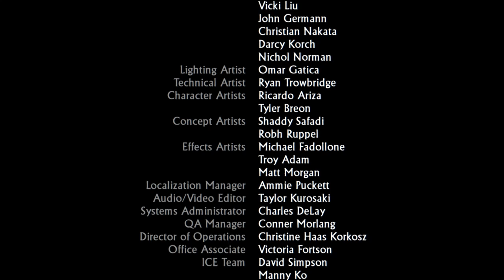Dying on crushing difficulty in Uncharted Drake's Fortune on PS4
Ugh.  Watch til the end I actually beat the whole game on Crushing!!  I had gave up months ago and just went back on last night and actually completed it lol.  I was 92% done with the game when i started streaming last night lol.